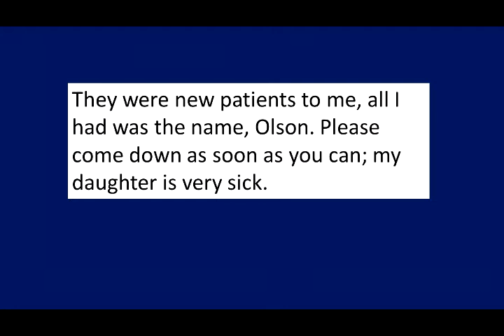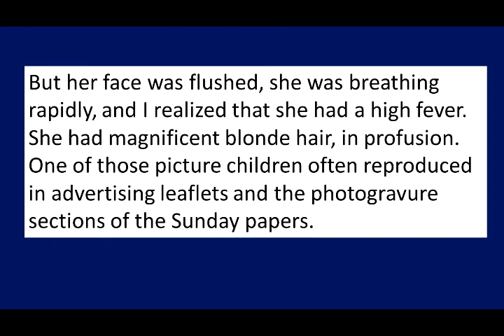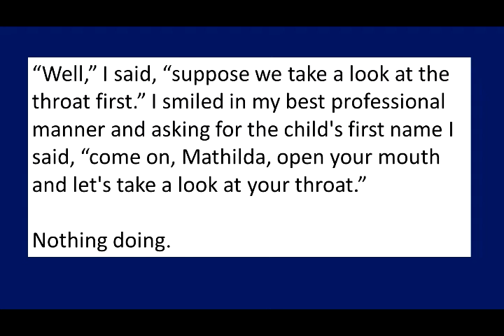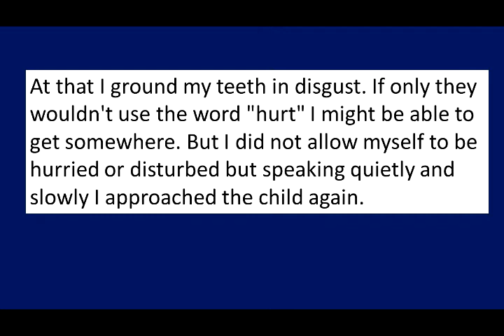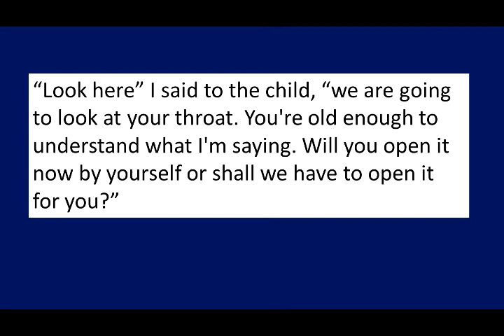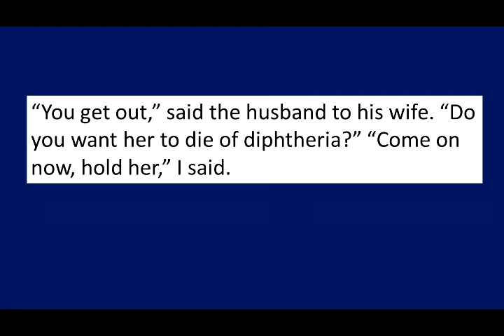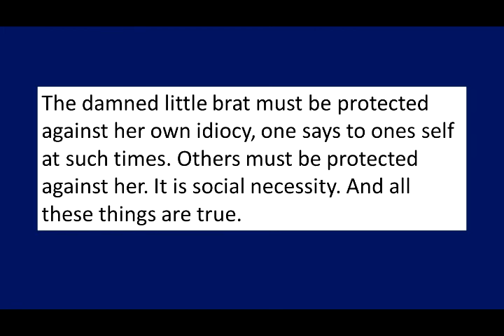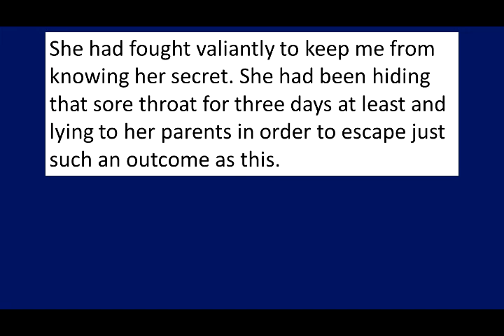The Use of Force by William Carlos Williams - Read Along Audiobook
Read along with me The Use of Force - when is the use of force necessary, how to we manage our own emotions, when is it moral and what consequences to we get when we enact force - especially on a sick little girl.